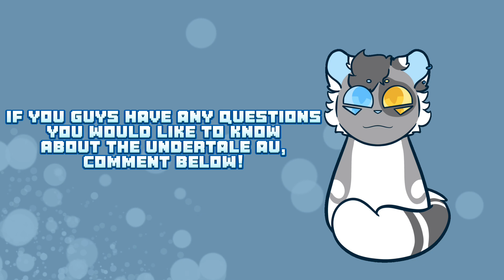QNA FOR STARENDTALE! (Pls comment below)